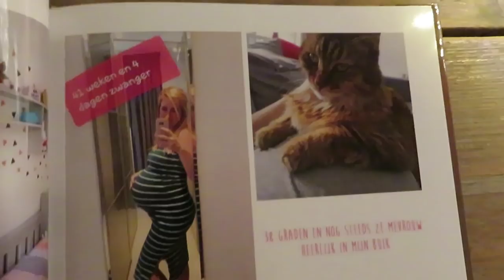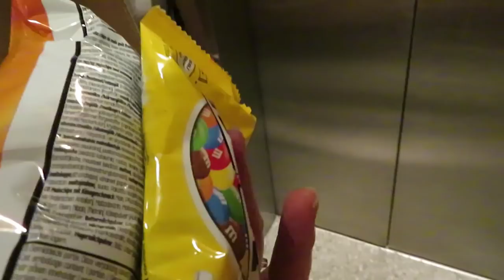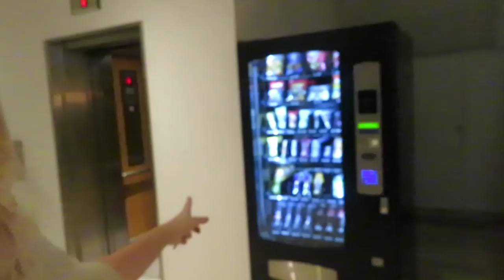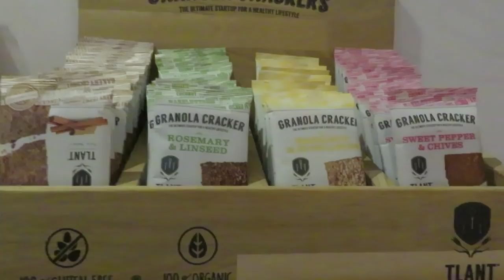Dit kost me 10 jaar van mijn leven! vlog #110 - BlondieBeauytyFashion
Sven en ik gingen voor mijn verjaardag een weekendje weg. Heerlijk uiteten, shoppen en de sauna. En bij thuiskomst natuurlijk heerlijk knuffelen met de kids! Met kerstavond gingen we gourmetten en kerst vierden we met de familie! Hoe heb jij kerst gevierd?

Liefs,
Carien